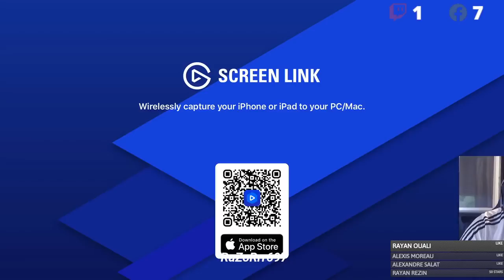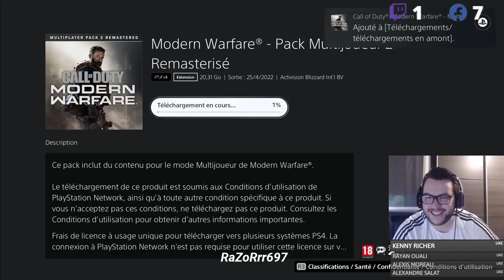Razorrr697 - Le NooBss du Live Steam Game Days (25)